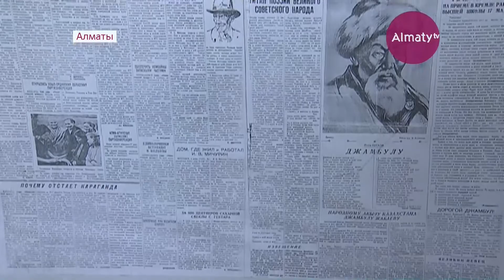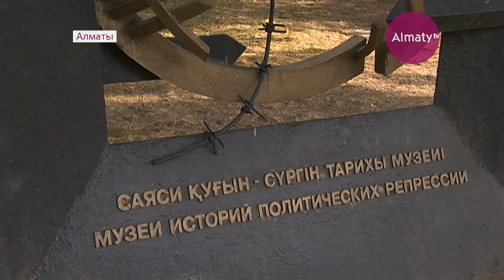В Алматы общественники выступают против демонтажа бывшего здания НКВД (13.07.18)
Бывшее здание НКВД необходимо вернуть в государственный фонд. Об этом заявили общественники Алматы. Они уверены, что новый владелец, на месте исторического, по сути, объекта намерен построить гостиницу.